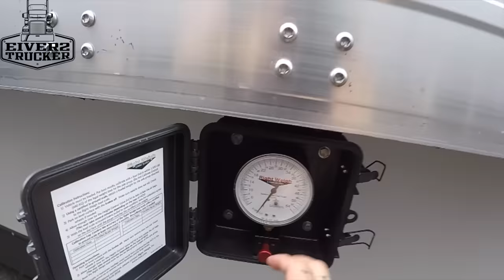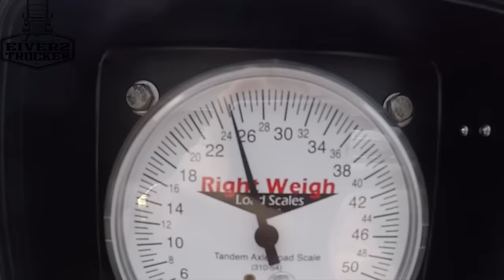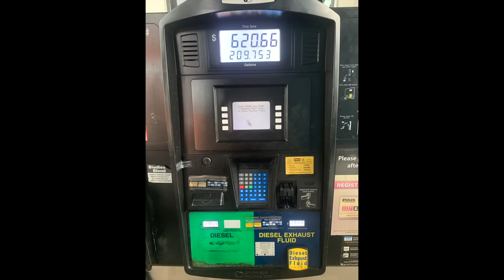A Week of my Life/ My Passion/ Truck Driver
Amazon Favorites .